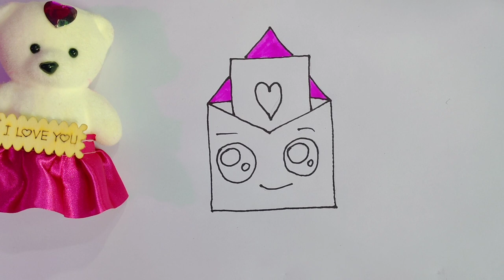Drawing and coloring Cute Envelope for Kids and Toddlers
Making Cute Envelope For Kids and Toddlers

Welcome to Paint Brush Palette! This channel is a haven for all art enthusiasts, aspiring artists, and creative souls looking to delve into the world of drawing. Join us on a mesmerizing journey of self-expression and artistic growth.

At Paint Brush Palette, we offer a wide range of captivating drawing tutorials, expert tips, and techniques that will ignite your creativity and elevate your drawing skills. Whether you're a beginner seeking step-by-step guidance or a seasoned artist searching for fresh inspiration, this channel has something for everyone.

Discover the magic of brushstrokes, learn how to master different art mediums, and unlock the secrets behind creating stunning artworks. From portrait drawing tutorials to landscape painting tips, we cover various subjects and styles, ensuring there's always something exciting to explore.

Our aim is to foster a supportive art community where you can connect with fellow artists, share your progress, and find encouragement along your artistic journey. Get ready to unleash your imagination, experiment with colors, and bring your visions to life on the canvas.

So, grab your paintbrush, pick up your palette, and join us at Paint Brush Palette. Let's embark on a creative adventure together and unlock the artist within you.